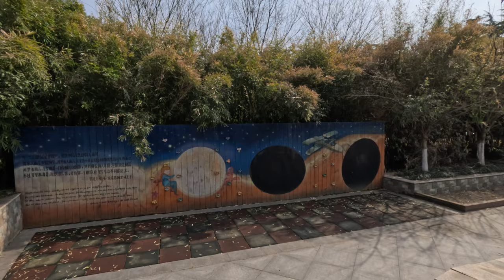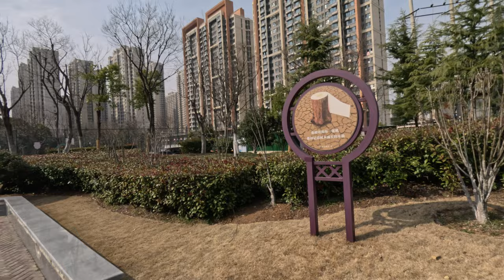[4k HDR 10bit]街头行走安徽农业大学到世纪永联超市附近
🙏谢谢你观看我的视频，请留言和点赞。🙏
中国安徽合肥
▶️视频详情 ◀️
00:00 开始
07:32 女学生看到我发出奇怪的笑声
12:20 学生上学
22:10 合肥市乐农新村小学教育集团(奥林校区)
24:45 大润发超市
31:14 长岗游园（公园）
56:45 合肥市琥珀中学教育集团龙居山庄校区
01:03:17 世纪永联超市